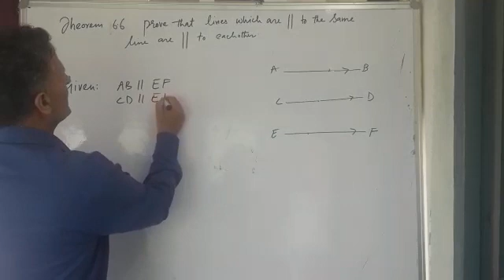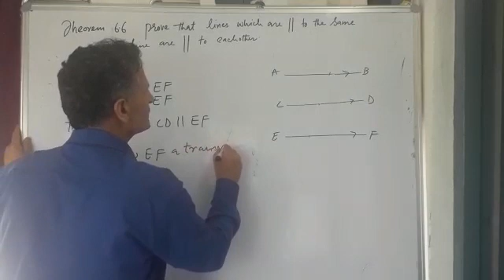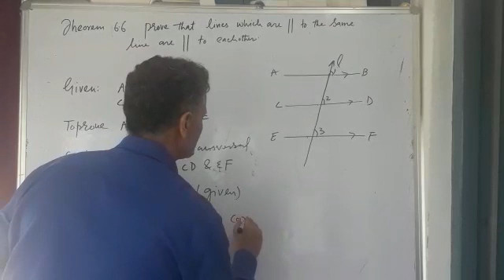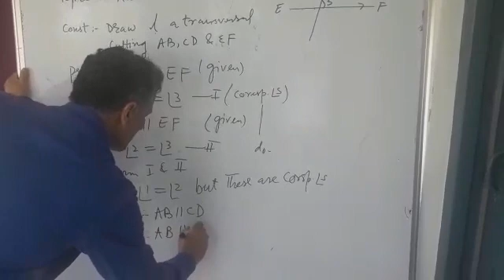Videos 8 Class 9th chapter lines and Angles